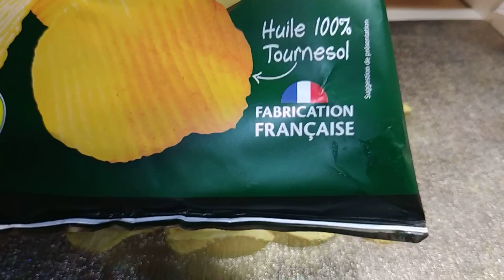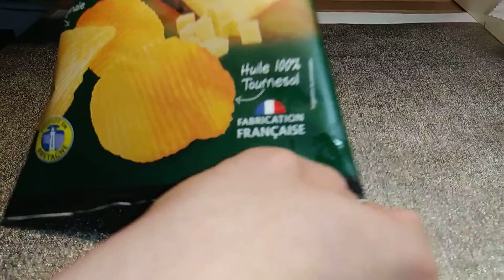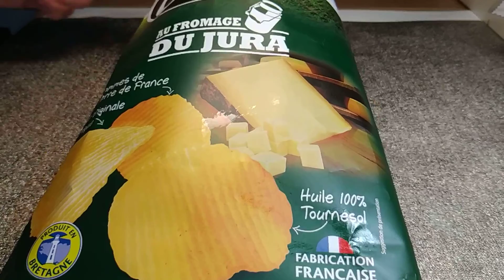ASMR CHIPS CHEESE EATING EAT MUKBANG